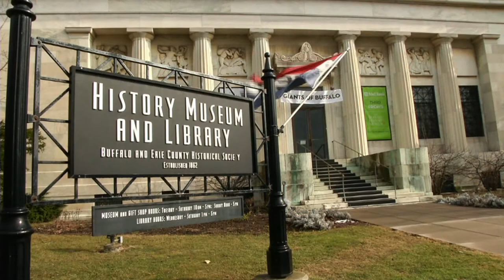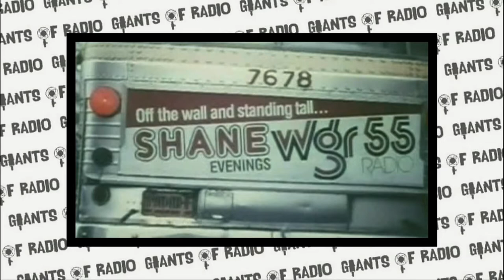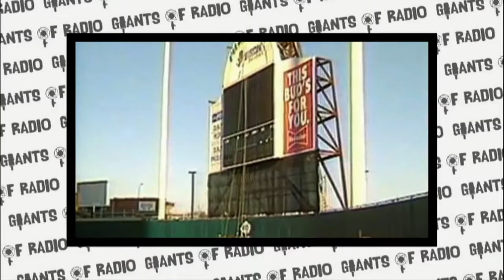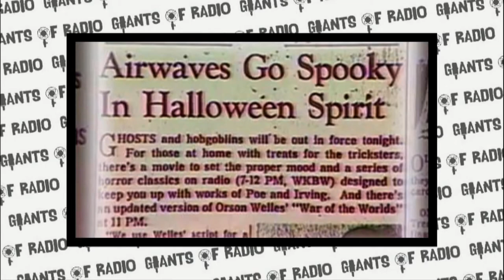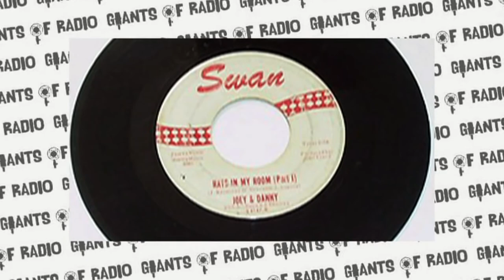Giants of Buffalo Radio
In March 2013 five legends of Buffalo Broadcast Radio sat down at the Buffalo History Museum and shared some of their favorite stories with a sold out audience hung on every word.

Join Danny Neaverth, Joey Reynolds, Sandy Beach, Stand Roberts and Shane Brother Shane in this once and a lifetime event - Giants of Buffalo Radio.